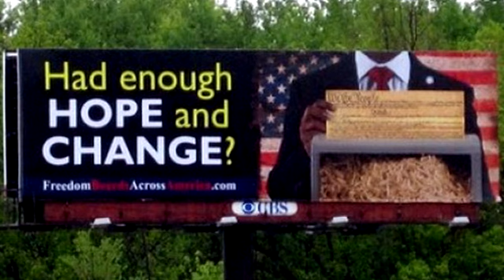TREY GOWDY POP QUIZ EPIC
Pulled this speech off the internet and made a small movie from it.  Trey Gowdy's pop quiz is epic!